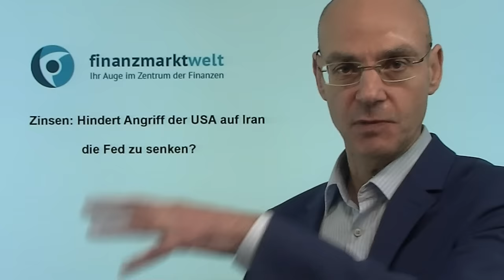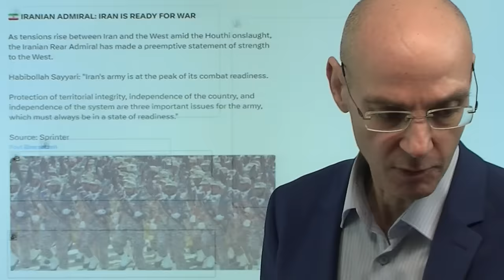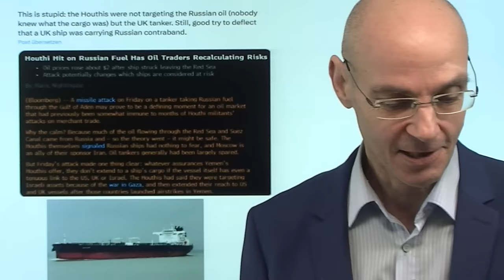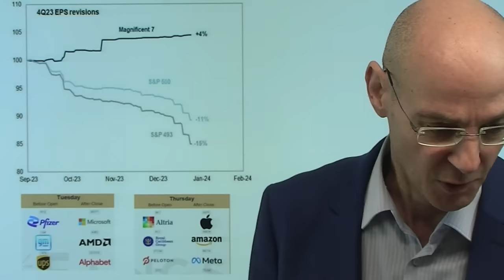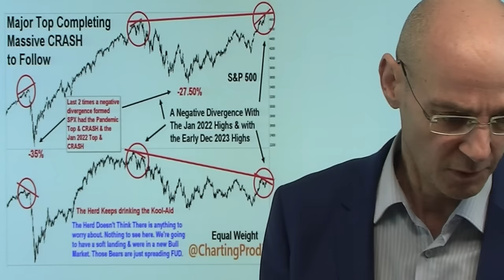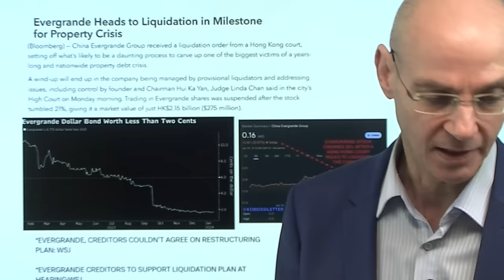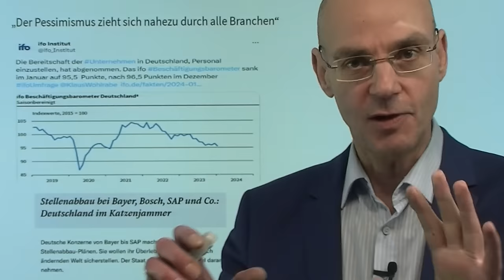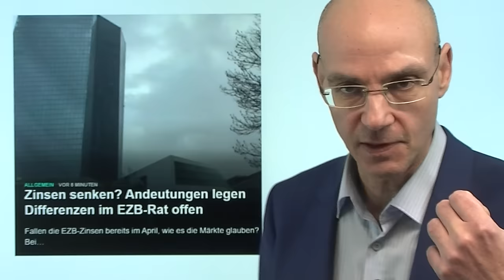Zinsen: Hindert Angriff der USA auf Iran die Fed zu senken? Videoausblick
Hinweise aus Video:

1. Zinsen senken? Andeutungen legen Differenzen im EZB-Rat offen

2. S&P 500: Auf dem Weg zur 5000er-Marke?

3. Der Finanz-Talk: Markus Fugmann mit Giovanni Cicivelli und Jens Chrzanowski - Anmeldung

Nachdem der Attacke von vom Iran unterstützten Milizen sind drei amerikanische Soldatentot und 25 verletzt: die USA werden nun den Iran auf die eine oder andere Weise attackieren - das wiederum dürfte den Ölpreis weiter nach oben treiben und könnte die Fed dann davon abhalten, die Zinsen bereits im März zu senken. So oder so: im Grunde ist die erneute Eskalation zwischen den USA und dem Iran eine Art Metastasierung des Gaza-Kriegs, mit nun immer größeren Auswirkungen auch auf die Weltwirtschaft (vor allem durch die Huthi-Angriffe im Roten Meer). Wie werden die Märkte heute reagieren? Es ist ohenhin die wichtigste Woche es bisherigen Jahres mit der Fed-Sitzung am Mittwoch (Abdeutung von Powell, dass die Zinsen im März sinken könnten?) und den Zahlen der großen US-Tech-Konzerne..